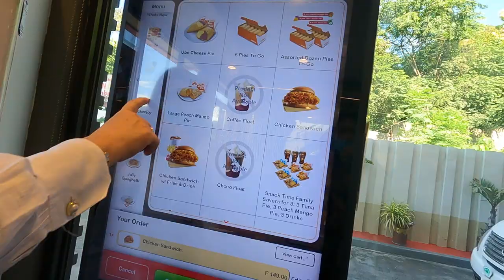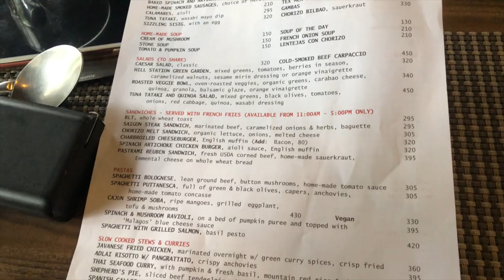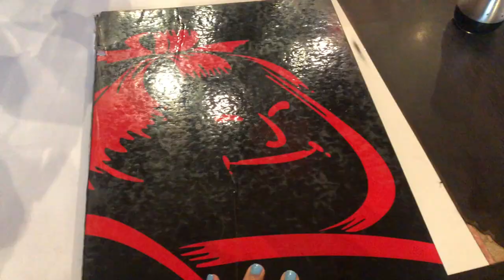BAGUIO VLOG | The Manor Room Tour + Best Breakfast Buffet in Baguio + Earthquake Experience | 2022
Hi guys! In this video, my family and I went to Baguio for 2 days and 2 nights. We stayed in the Manor hotel at Camp John Hay. We were supposed to go to a lot of tourist spots but an earthquake took place so we decided to stay in Camp John Hay the whole afternoon. Thank you guys for watching and I'll see you on my next vlog! Love lots!